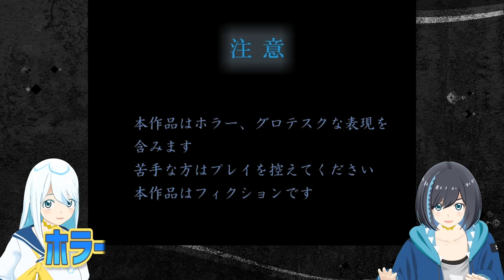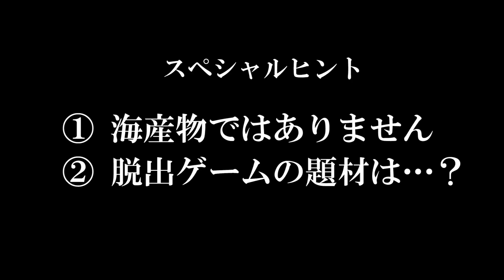【閲覧注意】【ナギナミ】クリアできなきゃ○○でいっぱいの箱におててをイン！クラゲの脱出ゲーム攻略！！【はんなま系VTuber】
ナギ：ナミちゃんナミちゃん！今回は絶対に二人で罰ゲーム回避しようね！

ナミ：ちょっと待って！サムネが大変なことになってるよ！この未来は回避できないの！？ねえ！！

◆最新情報は運営Twitterをチェック！

(c)ナギナミプロジェクト (c)SANYO